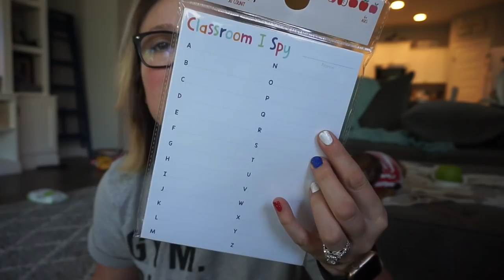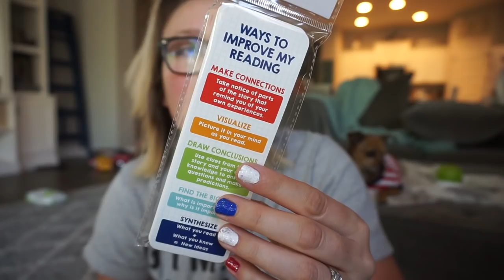Back To School | Target Dollar Spot Haul | First Trip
-Channel Art by: Pic Monkey
-Channel Banner & Cartoon: Natalie Cross
-Fonts by: AG Fonts & PB Fonts (Teacher Pay Teachers)